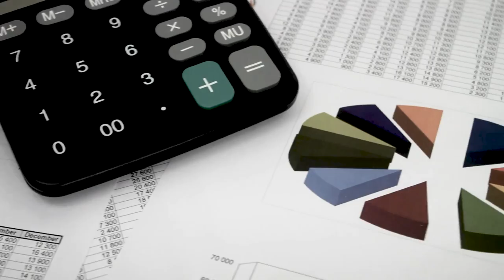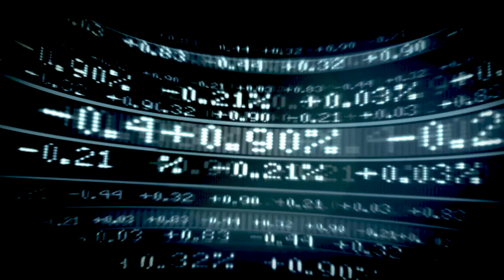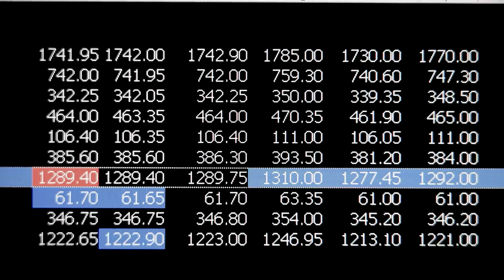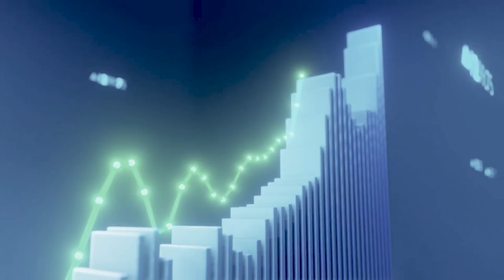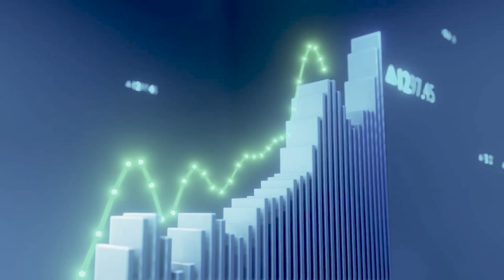Better Buy: Celsius Stock at a 52-Week Low or a 50/50 Split of Dividend Kings Pepsi and Coca-Cola?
Celsius has taken the energy drink world by storm, but is it ready to compete with industry giants Coca-Cola and Pepsi? In this video, I break down Celsius' meteoric rise, its partnership with Pepsi, and the challenges it now faces. We’ll also explore whether Coca-Cola and Pepsi offer a safer investment with their diversified portfolios and stable dividends. Tune in to find out which stock might be the best addition to your portfolio – the up-and-comer or the established powerhouses!